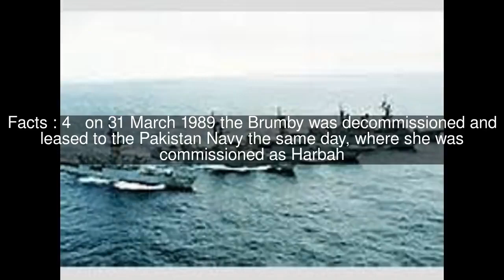USS Brumby (FF-1044) Top #6 Facts